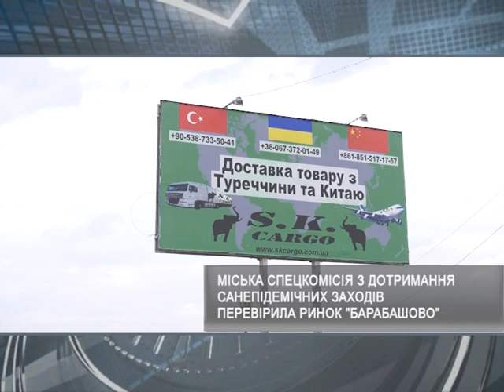На "Барабашово" спецкомиссия проверила соблюдение противоэпидемических мероприятий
/// Харьков на карантине. Чтобы предупредить заболевания на коронавирус в городе под пристальным контролем места массового скопления людей, в частности рынков. Как проводят санитарную обработку на рынке "Барабашово" проверяла спецкомиссия. ///
Смотрите: